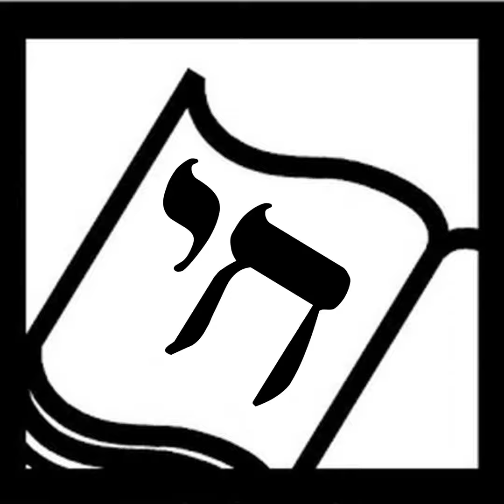A Walk on the Jewish Side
Jewish identity can be complicated, especially for people who come from a mixed background. We are starting to see this reality acknowledged in middle grade and young adult fiction, with characters who are working to figure out what being Jewish means to them, or who are trying to better integrate the different parts of their heritage, who don't feel like they are enough. For this episode, I've called together three authors whose novels explore this topic: Primrose Madayag Knazan, author of the YA novel Lesson in Fusion, and middle grade authors Aimee Lucido, who wrote Recipe for Disaster, and Amanda Panitch, who wrote The Two Wrong Halves of Ruby Taylor. Join us for a virtual panel discussion about identity, a walk on the Jewish side. See SHOW NOTES for links to the authors' websites, books, recipes, and tikkun olam suggestions as well as a transcript.